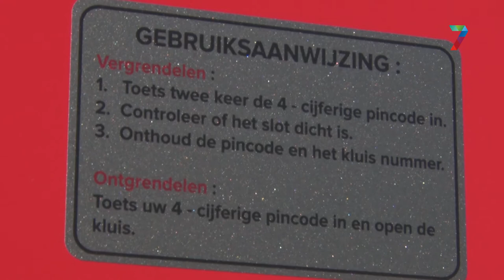Oplaadkastjes voor elektrische fietsen en smartphones